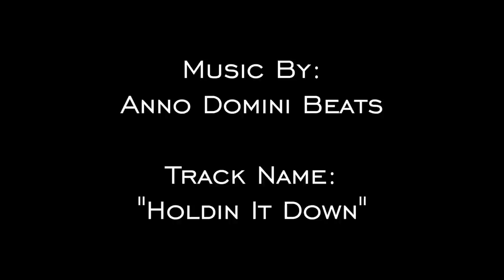Ray Smith Has BLOWN UP Long/Athletic Wing Gets Buckets Adidas Uprising Mixtape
Here's Ray Smith of Dream Vision AAU showing why his top 10 list of colleges choices are Texas, Wake Forest, Arizona, Oregon, USC, UCLA, Louisville, Arizona, Georgetown, & CAL(All Have Offered)

Filmed & Edited By @WhoGotNextG